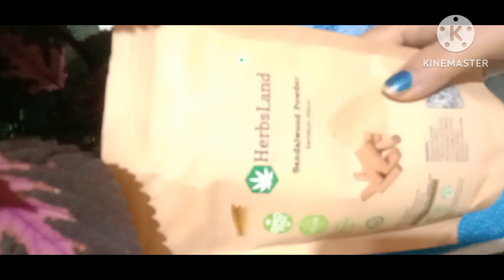Winter Face Pack For Spotless Wrinkle Free Glowing Skin || No Darkness No Dryness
Winter Face Pack
स्पॉटलेस फेस पैक
फेस पैक फॉर रिंकल फ्री
फेस पैक फॉर ग्लोइंग स्किन
homemakers Dairies

दोस्तों आज मैंने विंटर स्पेशल फेस पैक बनाई हूं जिसे लगाने से आपके चेहरे पर जितने दाग धब्बे हैं सब रिमूव हो जाएंगे आपके मुंह में जितने रिंकल है फाइन लाइन है वह अभी चले जाएंगे आपके स्किन ग्लोइंग लगेंगे

your quarries
coconut Oil
face pack
face serum
face toner
homemakers Dairies